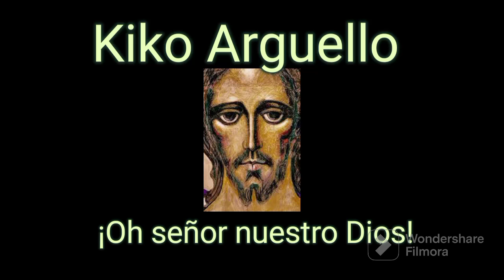!Oh Señor Nuestro Dios!//Doblado al Español**Midrash y Reflexiones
Canto:
¡Oh Señor Nuestro Dios!
Video Original en Italiano.
Doblado al Español por:
 Midrash y Reflexiones// Camino Neocatecumenal.